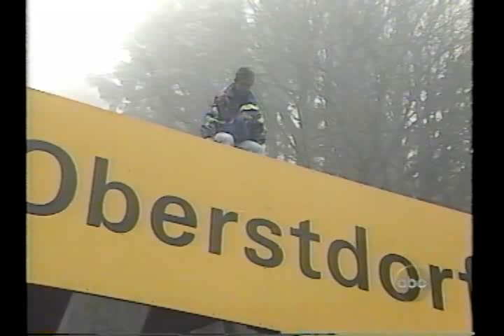ABC Wide World Classic "The Agony of Defeat" Vinko Bogataj interview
Another look at the story of Vinko Bogataj, the former Yugoslavian (Slovenian) ski jumper who became infamous as the man in 'Agony of Defeat', in the opening sequence to 'ABC's Wide World of Sports' show on that network.  Presented by Brent Musburger and recorded in 1997.